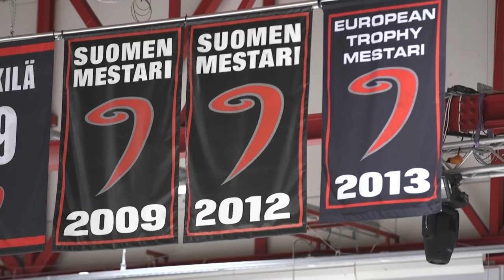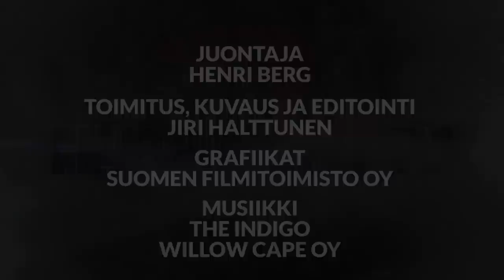HurrikaaniTV - Playoffs maaliskuu 2017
HurrikaaniTV:n maaliskuun jaksossa käydään läpi päättynyttä runkosarjaa ja tietenkin suunnataan katseet keskiviikkona 22.3. käynnistyviin pudotuspeleihin.
Juontaja: Henri Berg
Toimitus, kuvaus ja editointi: Jiri Halttunen
Grafiikat: Suomen Filmitoimisto Oy
Musiikki: The Indigo/Willowcape Oy
Yhteistyössä: Stemma